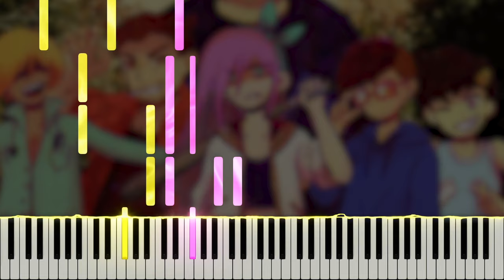It Means Everything - OMORI OST (Piano Tutorial)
Here is my piano cover of It Means Everything, composed by Pedro Silva, from the OMORI original soundtrack. OMORI is a psychological horror RPG Maker game developed by @OMOCAT143 released on December 25, 2020. If you enjoyed this, please support the original artists by purchasing the full soundtrack on bandcamp

Many thanks to Bjarne Claes, Corey Greenwalt, Jack, Marc Straight, Axel Tenorio, Emily, annapantsu, Jed Hamilton, Nikhil Nagendra, Joe Kourie, Zoee Liew, John Doe, Colin Young, DJ Sylnt, Paul Wiesinger, Ruby Chase, Chan Han, Jean Paul Torres, Alex Florias, Tyler Bennet, Juan Firemaster, Marty Holbus, Alex Monin, Alexander, Damon Bowers, Matthew Harper, Blake Stewart, Michael Lliteras, Robert Lafayette, Corey Emens, Mirella's Universe, TokenTiko, Elias Suorsa, Imil Ziyaztdinov, Reon Nakata, Alex Hughes, cillia, Bea Tilmitt, Christpopher, David Shults, Eric Goleski, Jim, Syn, duy do, blue., cpxp88, MiasaurusRex, J Chao, Ti Sumet, Ume Amamiya, Slayde D-Gregory, jm, Ave., Rygalia, Dr Pillz, Shalvin Deo, laiho alexi, Epica242, Nick Nitro, Antonio Torres, Brandon Meeker, Dan Cruz, Baku GT, ぎっちょん, Fiend, NOEMA music, Senpai, Hunter Harris, Jared Waldroff, steven burton, Javier Cobos, StealthCT, Emil Stelmaszak, Synchrophi, ferpykins, Eric Roddy, Hikka Forge, Eben Andreas, Shy .-., Madeleine Shearer, FlawCra, That1Gamer141, Jesse H., Hector Martinez, Jigglyking20, Elie a, Cameron Breen, woodchip _, Francisco Serrano, Cydust, Laille Arda, kana, mochiya00, Birb Justice, Calvin Nophalath, GregEmote, Vit, kkooo, ryuu_zer0, Rykkata, Nate Jenkins, Tanmay Deshpande, Okami Scorpio, adeleine, hydraught, Joseph Locke, dura, John Turner, TazHam, HoneyElk, StinkyUbi, Dj Tupas, Kamu'i, subway 27, Jesse A, ChexMakes, A Alhadi Al-Aloosi, Dark Lotus, Luvoir, Lilith, Kate VonShoat, 、 、, FutureGrillfriend, 28号 チョモランマスイートペットボトル, and Y3E NOT4E for the support on Patreon!

\\ Information \\
♬ Title ▸ It Means Everything
♬ Artist ▸ Pedro SIlva
♬ Origin ▸ OMORI

\\ Misc. \\